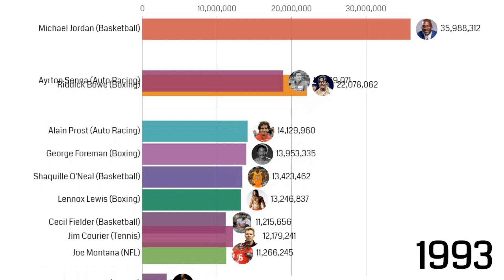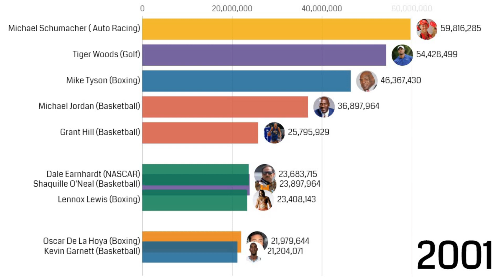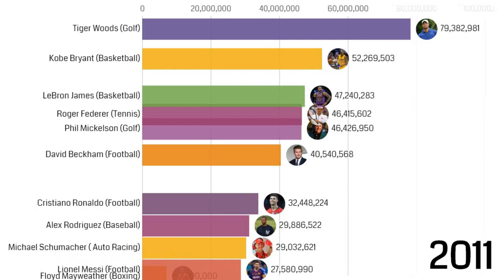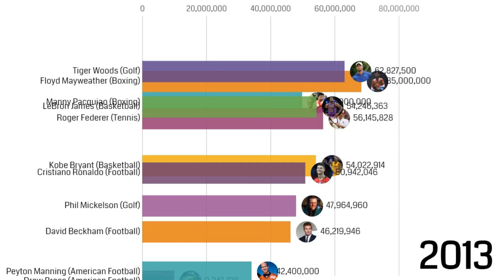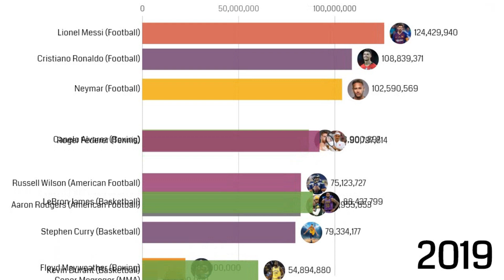World's Top 10 Highest Paid Athletes (1990-2019)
Do You Know who are, according to Forbes, the highest-paid athletes in the world?. In This Animated Bar Racing Video you will see the World's Top 10 Highest Paid Athletes from 1990 to 2019.

Elite athletes are earning more than ever thanks to soaring salaries driven by ever-richer TV contracts. The cutoff to crack the world’s 100 highest-paid athletes is $25 million this year.
Here Are Some name, Neymar, Canelo Alvarez, Roger Federer, Russell wilson, LeBron james, Floyd Mayweather, Lionel Messi, Cristiano Ronaldo, Mike Tyson, Evander Holyfield, Michael Jordan, Michael Schumacher, Tiger Woods, Lionel Messi, Cristiano Ronaldo
. Many More.

These stats are based off of salaries, bonuses, prize money, endorsements, and licensing income without taxes